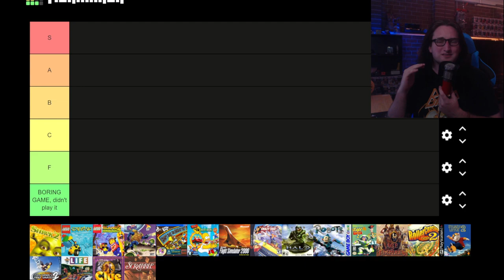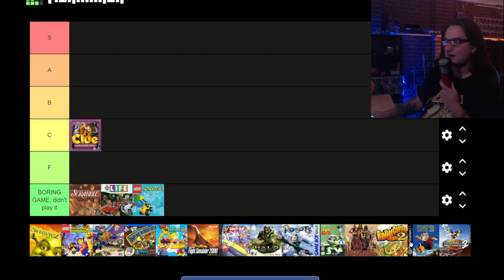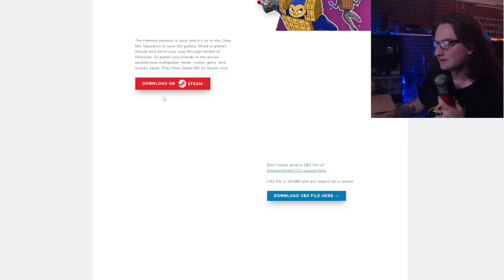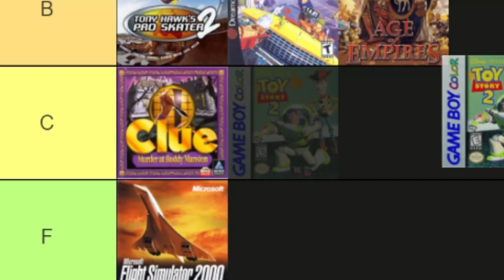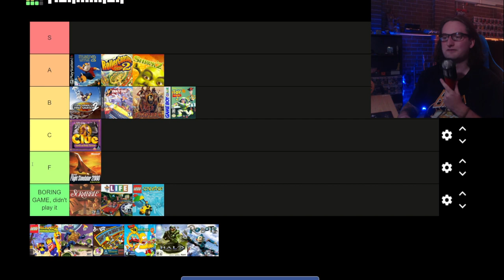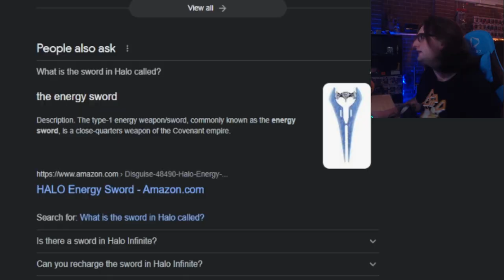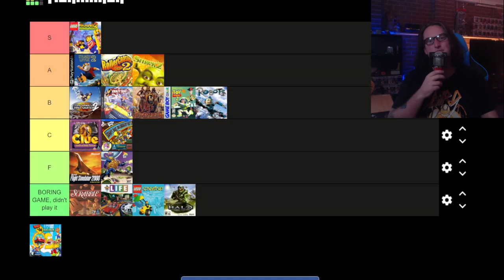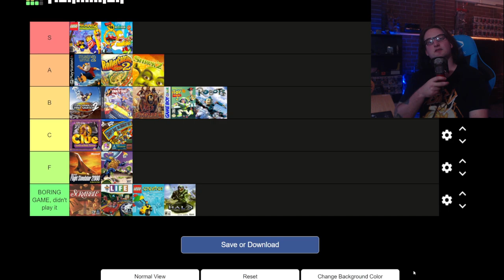I ranked the BEST cereal box games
I vaguely remembered being able to play games from cereal boxes and after looking back at it, some of these games are still so good! Also yummy yummy cereal am I right??